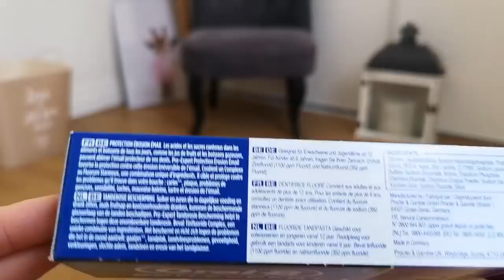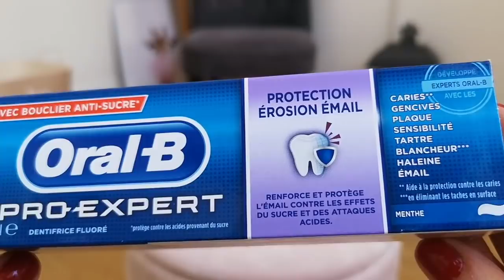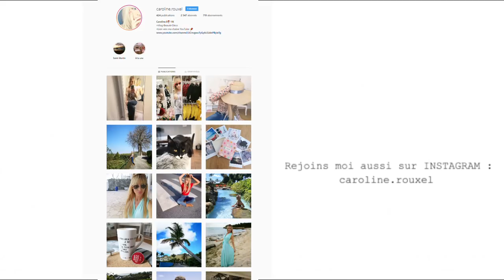DÉCO HAUL ACTION, ce que je fais avec mes achats !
DECO HAUL ACTION, ce que je fais avec mes achats !